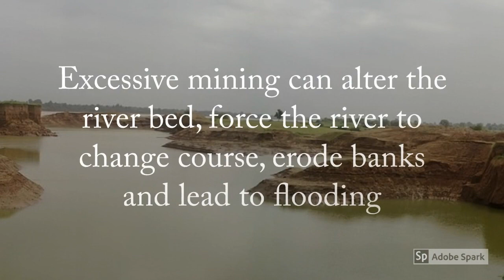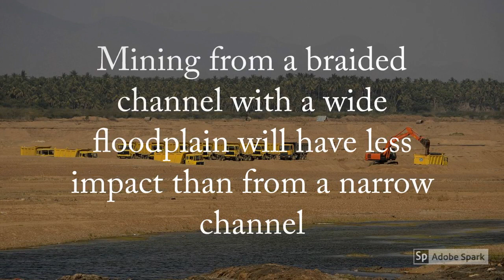How Sand Mining Impacts Ecosystem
Sand is in high demand in the construction sector. By 2020, 1.4 billion tonnes of sand will be required in India. Illegal and unscientific sand mining, however, adversely impact biodiversity and groundwater recharge besides increasing risks of flooding.

This video gives details of the sand mining sector.